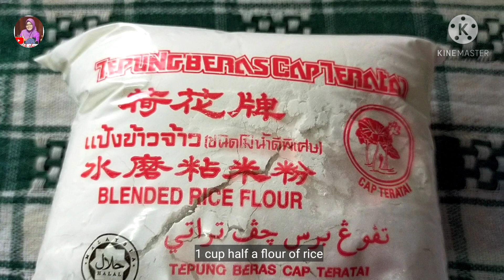CARA BUAT KUIH ROS DAN PETUA TIDAK MELEKAT, WARNA TETAP CANTIK (english subtitles)moktihchannel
PETUA KUIH ROS ACUAN TIDAK MELEKAT, WARNA DAN BENTUK TETAP CANTIK

🍴 bahan-bahan 🍴

tepung beras
telur
santan
gula
garam
acuan ros
lidi sate

nak tahu cara sukatan dan buat kuih ni sila tonton divideo ya...🥰

terima kasih 🥰

ROS CAKE TIPS NOT STICKY, COLOR AND FORM STILL BEAUTIFUL

 🍴 ingredients 🍴

 cornflour
 eggs
 coconut milk
 sugar
 salt
 rose reference
 lidi sate

 want to know how to measure and make this cake, please watch the video ... 🥰